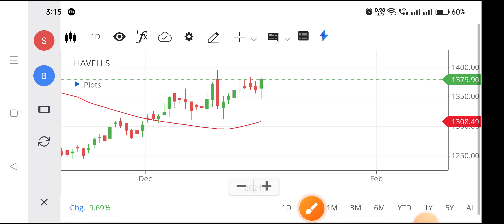Havells share | Havells share latest news | Havells share analysis,